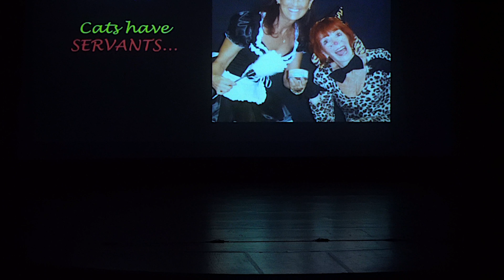Florida Follies March 2018 6 Robert DeMane Videographer